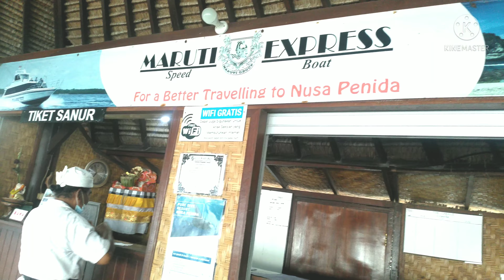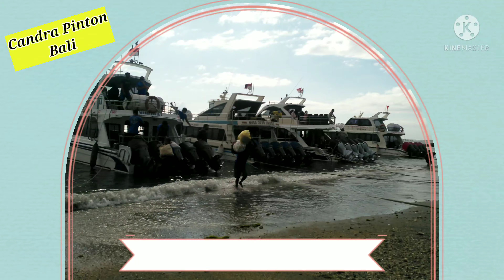Suasana Pagi Hari di Nusa Penida#SuasanaPagiHariNusaPenida#CandraPintonBali#NusaPenida#PantaiSanur#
Om Swastiastu...
Hai sobat semua, jumpa kembali bersama Candra Pinton Bali.
Semoga sobat semua selalu dalam keadaan sehat.
Simak terus ya video-video saya.

Kali ini saya akan menyajikan sebuah video, tentang suasana pagi hari di Nusa Penida, setelah melakukan perjalanan spiritual sehari sebelum nya.
Tentang suasana saat menunggu jam keberangkatan Speed Boat.
Selamat menyaksikan semuanya.

Terimakasih.
Om Santi. Santi. Santi. Om.